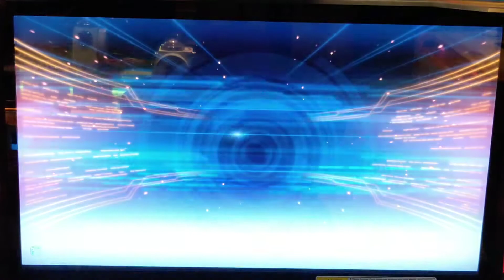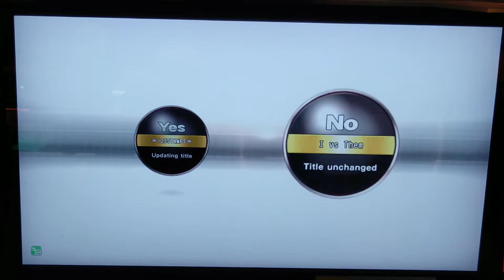WMMT6 灣岸6 防疫期間鬼車之戰 BMW M3 E92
SONY M3 E92